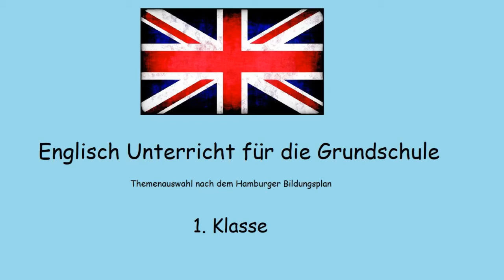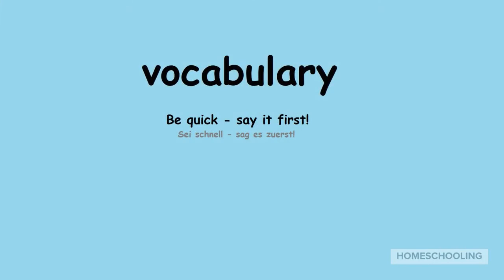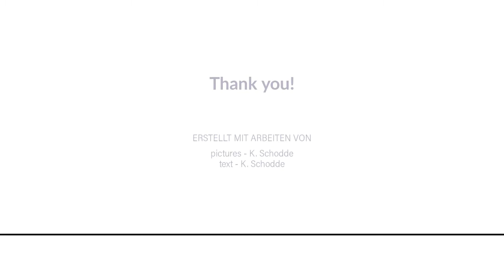Englisch 1./2. Klasse - fruit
This video is about fruit.